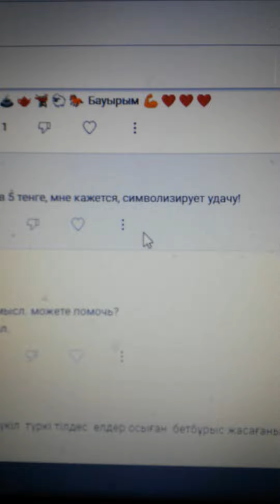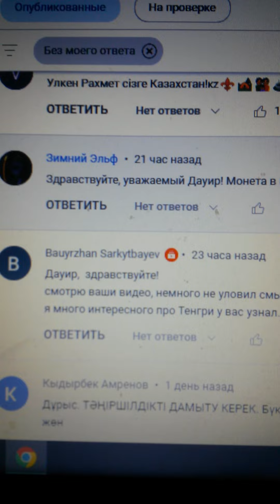Браво, Зимний Эльф, Вы как всегда на высоте, Вы реальный Маг - эти МОНЕТЫ используются в Ритуалах